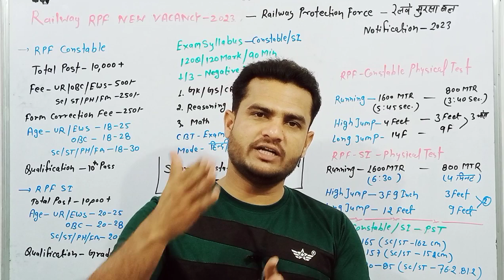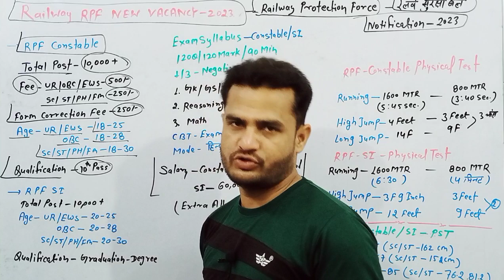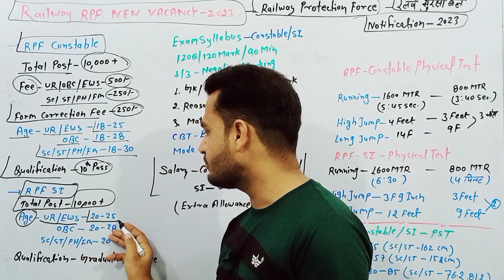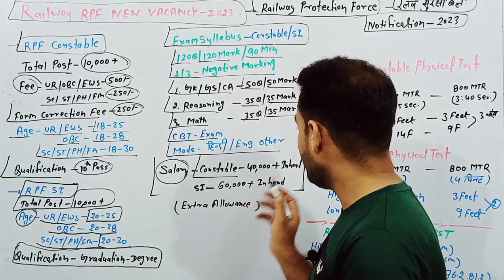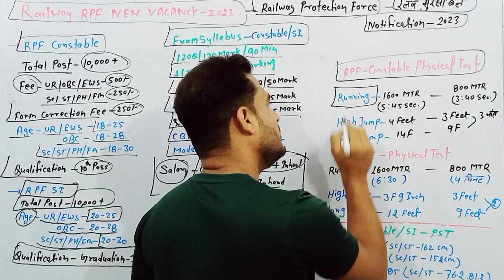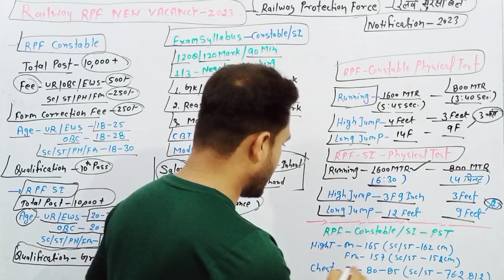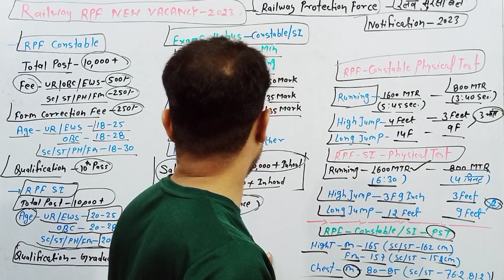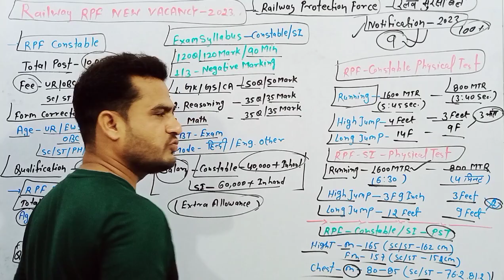Railway RPF Constable 20,000 New Vacancy 2023 | Railway Rpf Vacancy 2023 Update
Railway RPF Constable 20,000 New Vacancy 2023 | Railway Rpf Vacancy 2023 Update,Railway New Vacancy

(classesabhishek)

Abhishek Jagarwad

🇮🇳Proudly Indian🇮🇳

Jai Hind🇮🇳